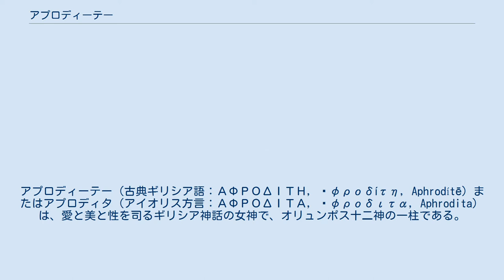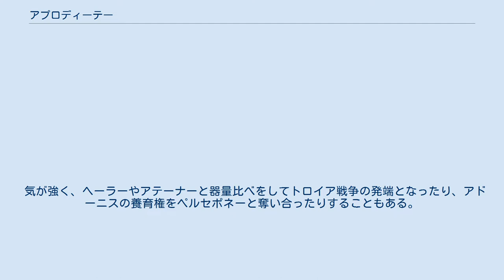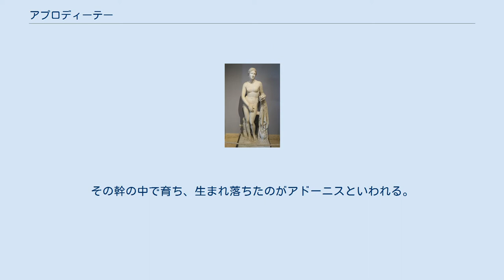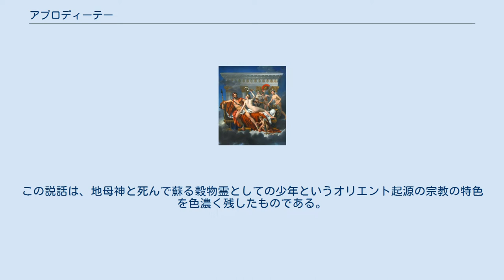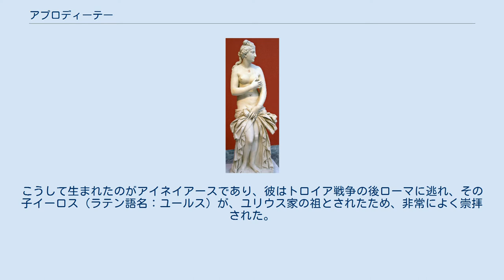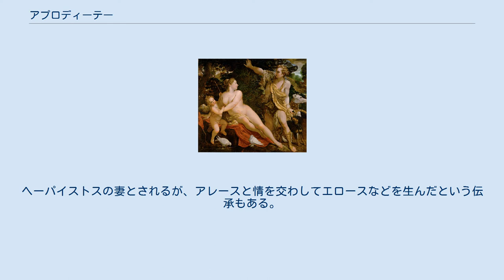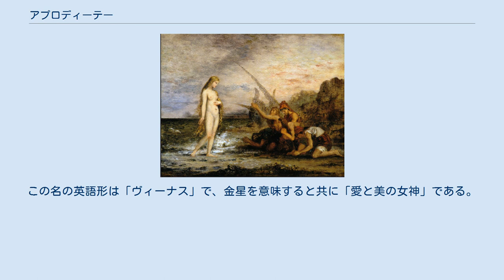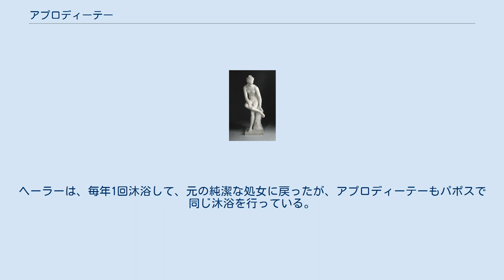アプロディーテー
アプロディーテー（古典ギリシア語：ΑΦΡΟΔΙΤΗ, Ἀφροδίτη, Aphrodítē）またはアプロディタ（アイオリス方言：ΑΦΡΟΔΙΤΑ, Ἀφροδιτα, Aphrodita）は、愛と美と性を司るギリシア神話の女神で、オリュンポス十二神の一柱である。
美において誇り高く、パリスによる三美神の審判で、最高の美神として選ばれている。
また、戦の女神としての側面も持つ。
日本語では、アプロディテー、アプロディテ、アフロディテ、アフロディーテ、アフロダイティ（英: Aphrodite）などとも表記される。
 元来は、古代オリエントや小アジアの豊穣の植物神・植物を司る精霊・地母神であったと考えられる。
アプロディーテーは、生殖と豊穣、すなわち春の女神でもあった。
 ホメーロスの『イーリアス』では「黄金のアプロディーテー」や「笑いを喜ぶアプロディーテー」など特有の形容語句を持っている。
プラトンの『饗宴』では純粋な愛情を象徴する天上の「アプロディーテー・ウーラニアー（英語版)」と凡俗な肉欲を象徴する大衆の「アプロディーテー・パンデーモス（英語版）」という二種類の神性が存在すると考えられている。
 ヘーシオドスの『神統記』によれば、クロノスによって切り落とされたウーラノスの男性器にまとわりついた泡（アプロス、aphros）から生まれ、生まれて間もない彼女に魅せられた西風が彼女を運び、キュテラ島に運んだ後、キュプロス島に行き着いたという。
彼女が島に上陸すると愛と美が生まれ、それを見つけた季節の女神ホーラたちが彼女を飾って服を着せ、オリュンポス山に連れて行った。
オリュンポスの神々は出自の分からない彼女に対し、美しさを称賛して仲間に加え、ゼウスが養女にした。
これは、Ἀφροδίτη が「泡の女神」とも解釈可能なことより生じた通俗語源説ともされるが、アプロディーテーが男性器から生まれるという猥雑な誕生の仕方をしているのはヘーシオドスが極度の女嫌いであったためといわれる。
ホメーロスはゼウスとディオーネーの娘だと述べている。
 美と優雅を司る三美神カリスたちは彼女の侍女として従っている。
また、アプロディーテーのつけた魔法の宝帯には「愛」と「憧れ」、「欲望」とが秘められており、自らの魅力を増し、神や人の心を征服することが出来る。
 気が強く、ヘーラーやアテーナーと器量比べをしてトロイア戦争の発端となったり、アドーニスの養育権をペルセポネーと奪い合ったりすることもある。
 キュプロスとアプロディーテーのあいだには本質的な連関があり、女神が最初にキュプロスに上陸したというのは、アプロディーテーの起源とも密接に関係する。
 結婚相手・愛人を含め関係があったものは多々いるが主なものは、ヘーパイストス、アレース、アドーニスである。
 聖獣はイルカで、聖鳥は白鳥、鳩、雀、燕。
聖樹は薔薇、芥子、花梨、銀梅花。
真珠、帆立貝、林檎もその象徴とされる。
また、牡山羊や鵞鳥に乗った姿でも描かれる。
 アドーニス（Adonis）は、アッシリア王テイアースの娘スミュルナの生んだ子であるとされる。
スミュルナは、アプロディーテーへの祭祀を怠ったため父親に対して愛情を抱く呪をかけられ、策を弄してその想いを遂げた。
しかし、これが露見したため父に追われ、殺される所を神に祈って没薬の木（スミュルナ）に変じた。
その幹の中で育ち、生まれ落ちたのがアドーニスといわれる。
また、アドーニスの出生についてはまったく別の説話も多い。
例えば、アポロドーロスの述べるところでは、エーオースの子孫で、キュプロスにパポス市を建設したキニュラースの息子がアドーニスである。
 アプロディーテーはこのアドーニスの美しさに惹かれ、彼を自らの庇護下においた。
だがアドーニスは狩猟の最中に野猪の牙にかかって死んだ。
女神は嘆き悲しみ、自らの血をアドーニスの倒れた大地に注いだ（アドーニス本人の血とする説も）。
その地から芽生えたのがアネモネといわれる。
アプロディーテーはアドーニスの死後、彼を祀ることを誓ったが、このアドーニス祭は、アテーナイ、キュプロス、そして特にシリアで執り行われた。
この説話は、地母神と死んで蘇る穀物霊としての少年というオリエント起源の宗教の特色を色濃く残したものである。
 ゼウスはたびたびアプロディーテーによって人間の女を愛したので、この女神にも人間へ愛情を抱くよう画策し、アンキーセースをその...